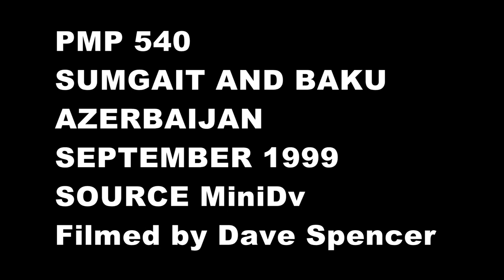AZERBAIJAN SUMGAIT AND BAKU TRAMS TROLLEYBUSES BUSES TRUCKS ETC SEPT 1999 BY DAVE SPENCER OF PMP EXT